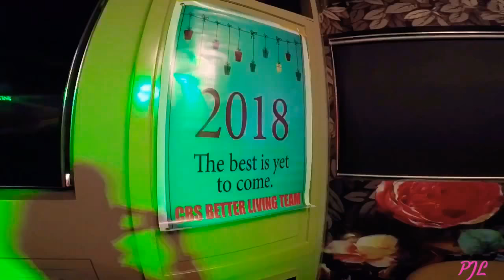KTV Lovers/Chaos Manila/City Of Dreams | Trich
Annyeong! Hello guys!

Dec.27,2017

Vlog#10
CBS Pque branch Christmas Party 2017 at City of Dreams.

•KTV
•Games
•Exchange gifts

Gamsahamnida 🌸